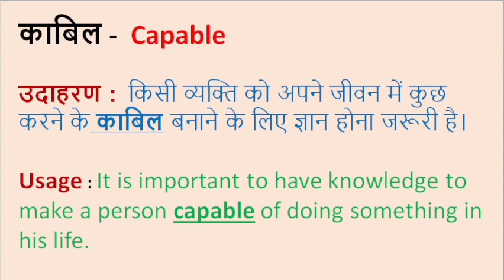काबिल II Capable II Meaning in Hindi & English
Capable

Word meaning